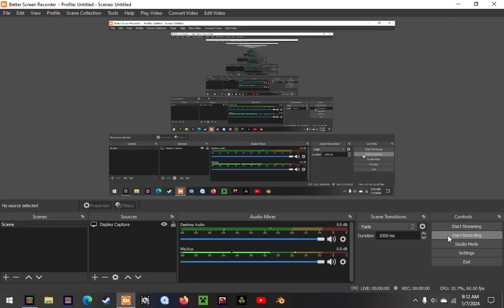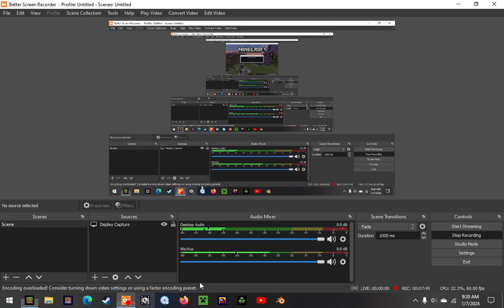MINECRAFT BUT I"M A CHEF (and i murder helpless small animals